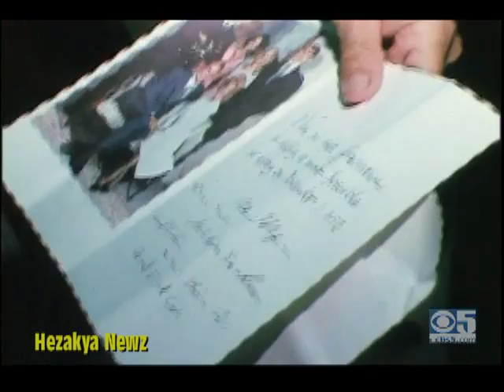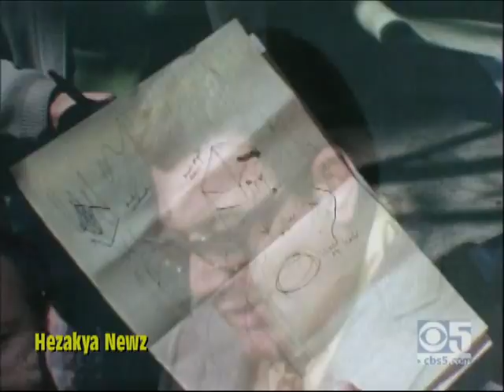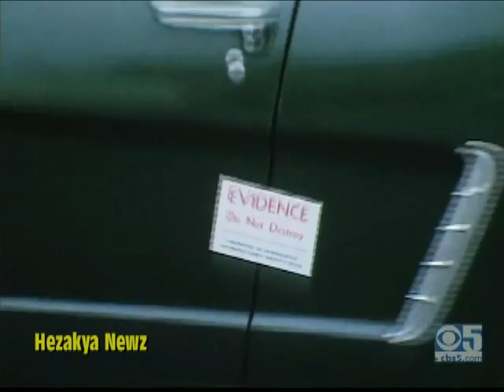1973 SPECIAL REPORT: "ED KEMPER..CO-ED KILLER"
Edmund Emil Kemper III is an American serial killer, serial rapist, and necrophile who murdered ten people, including his paternal grandparents and mother. He is noted for his height of 6 feet 9 inches, and for his high intellect, possessing an IQ of 145.